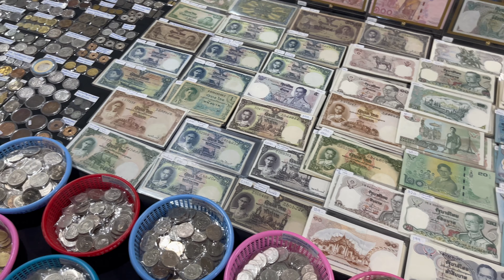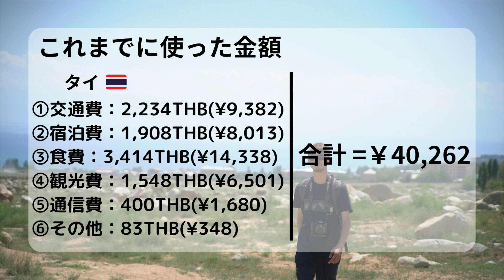【世界周遊 #41】タイ最北部チェンライ／天国と地獄の寺院と青い寺院（タイ・チェンライ）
今回のマシャラ旅はタイ最北部の街チェンライ。
青い寺院と白い寺院を訪れます。

マシャラ旅のマシャラ（masha'Allah）とは「アッラーが望んでいたこと」を意味するアラビア語。
起こった出来事に対して賞賛・感謝・喜び・驚きを表現するために使われます。

そして、『I'll do everything I want to do.』